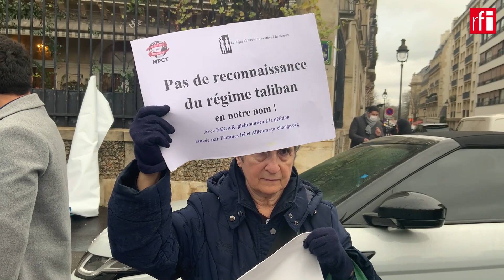افغانستانی‌های مقیم فرانسه در واکنش به نشست ناروی، در نزدیکی سفارت نروژ در پاریس تظاهرات کردند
شماری از شهروندان افغانستان مقیم در فرانسه در واکنش به نشست اسلو و میزبانی نروژ از هیئت طالبان، روز شنبه ٩‬ دلو/بهمن (٢٩‬ ژانویه) در نزدیکی سفارت نروژ در پاریس جمع شدند و با راه‌اندازی اعتراضی مسالمت‌آمیز، این اقدام نروژ را محکوم کردند.